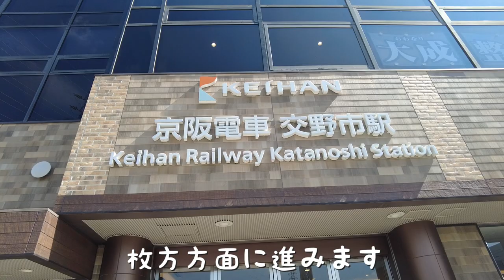【交野】駅前に伝わる氾濫の歴史！京阪交野線をさんぽ。#5【散歩】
大阪府交野市をぶらりと散歩。
京阪枚方市駅から私市駅に延びる、京阪交野線を散策します。
前回の続きで「京阪交野市駅前」から、枚方方面に進みます。

ロータリーの北側には、稼働していない噴水があります。
壁面には、織姫と彦星、そして織姫と彦星にまつわる星座の彫刻があります。

また「古代天野川地方條里区画四條通遺跡」の石碑があります。
大化の改新によって、天野川沿いが区画整備されました。
一条から十条まであった区画のうち、ここが四条にあたることを示したものです。

道沿いには駅前らしく、いろんな店舗が並びます。
歩道も広く整備されています。

ずらりと建物が並ぶなかで、田んぼが残っています。
管理や運用は大変と思いますがいつまでも残ってほしい光景です。

このあたり一帯の地域は昔「長砂」と呼ばれていました。
私部でいちばん低い土地だったので、天野川や免除川が氾濫したときに、砂や粘土が堆積して田植えや稲刈りに苦労していました。

そして公園には、ピンクの象がいます。
すべり台になっています。
小さなジャングルジムもあります。
ここは「ぞうさん公園」と呼ばれています。

少しでもありのままの交野を感じていただくために、あえて編集は施していません。
本当に散歩をしている気持ちで見ていただけると幸いです。